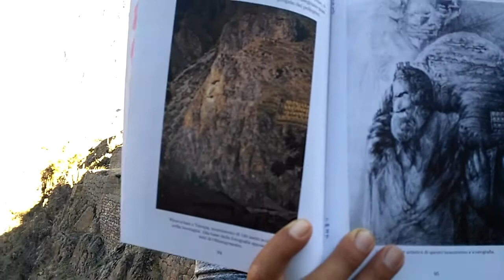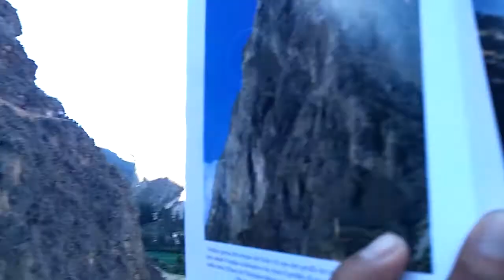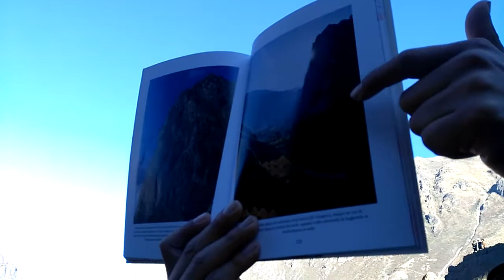Ollantaytambo, Cusco Perú (Valle sagrado) - Parque Arqueológico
Explicación sobre los rostros fijados en las piedras frente al templo sagrado al sol